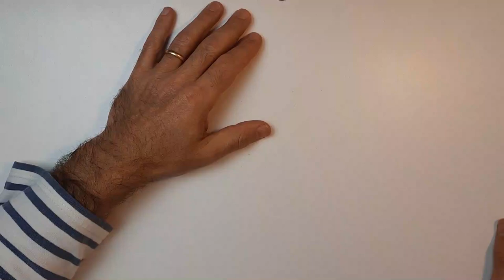Réparer une prise Jack TRRS pour des écouteurs avec micro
Il s'agit de la réparation d"une prise Jack 4 points d'un casque audio intégrant un micro lorsque il y a un faux contact sur le cable juste après la prise.
Dans cette vidéo on ne change pas le jack mais on le répare.